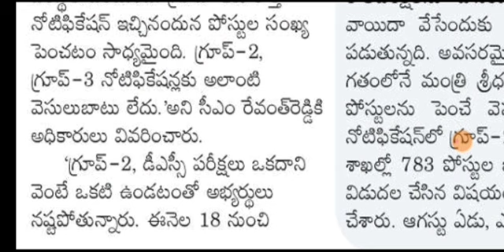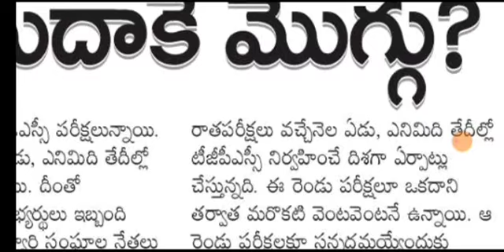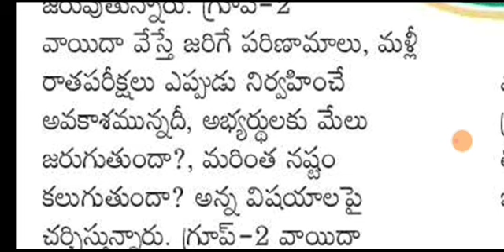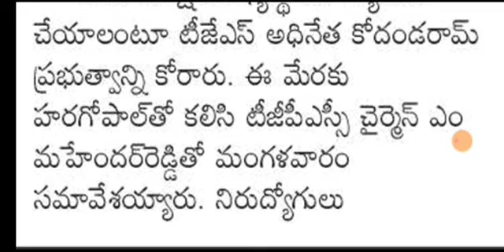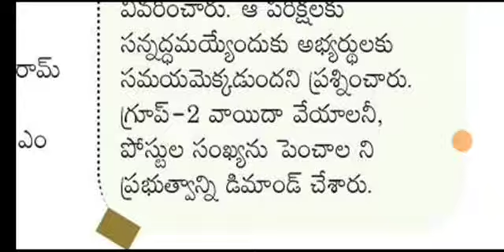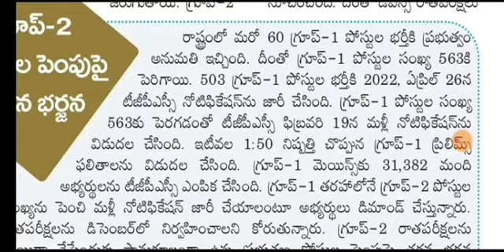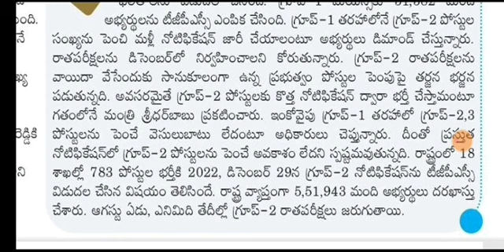గ్రూప్ 2 వాయిదాకే మొగ్గు